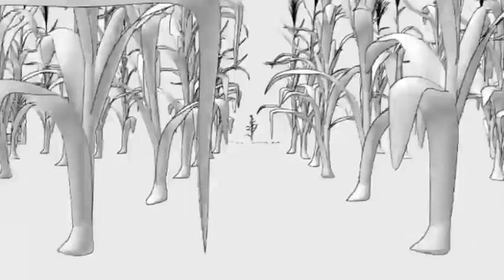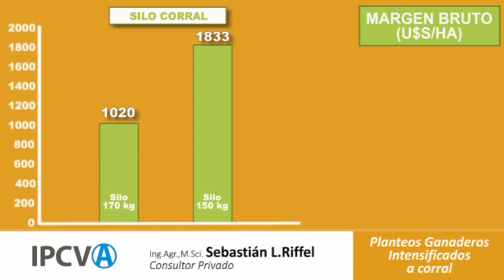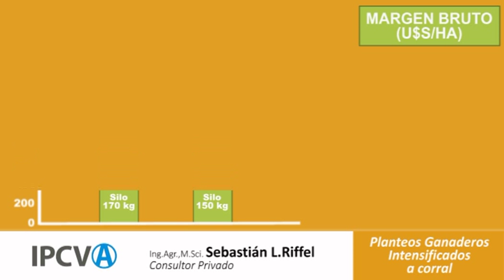Planteos intensificados a Corral